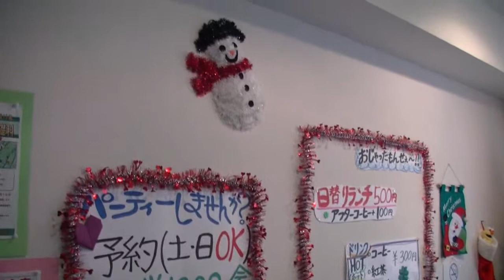eカフェ クリスマス パーティー 昭和シンガーズ③ 20121208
eカフェ　クリスマス　パーティー　昭和シンガーズ③　20121208　隼人駅前
小さな日記・モナリザの微笑み